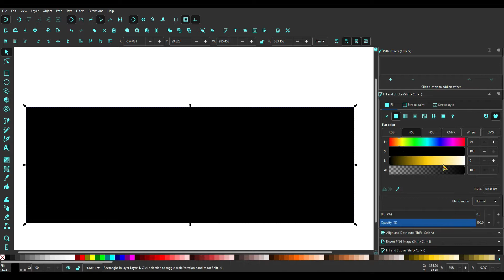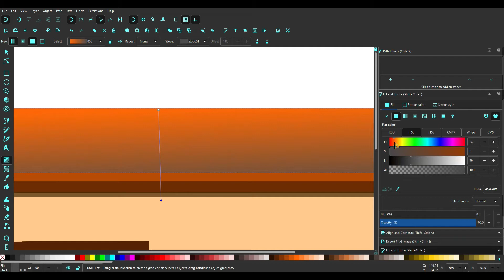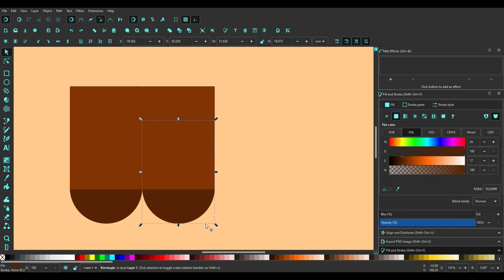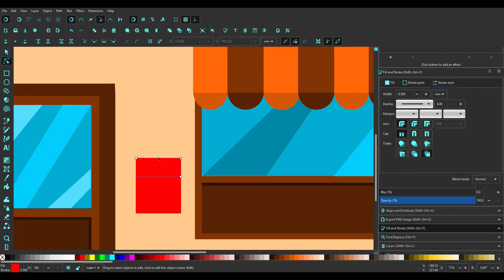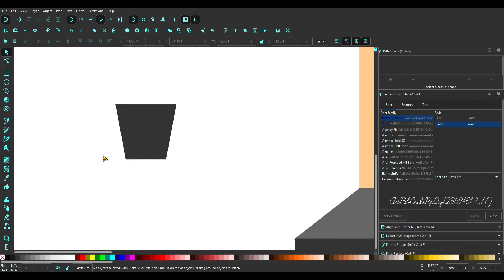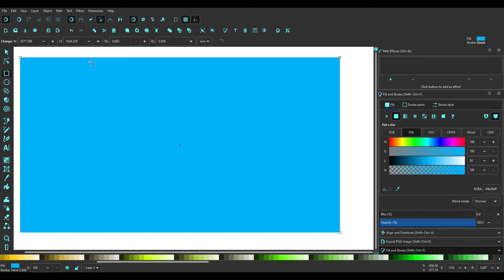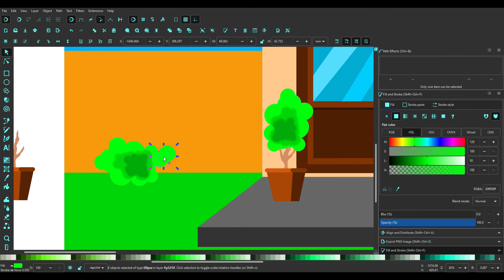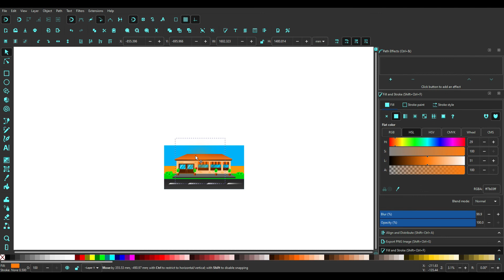Cartoon Background- Vector Illustration in Inkscape.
In this Inkscape Drawing Video, I have shown how I made a Cute Cartoon Background- Vector Illustration in Inkscape. For this I have used Bezier Tool of Inkscape and basic shapes to draw every object and then colored them to get this vector artwork.